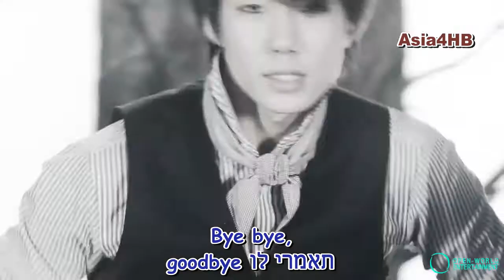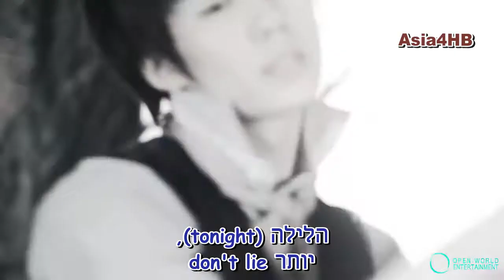X-5 - Dangerous [Heb Sub]